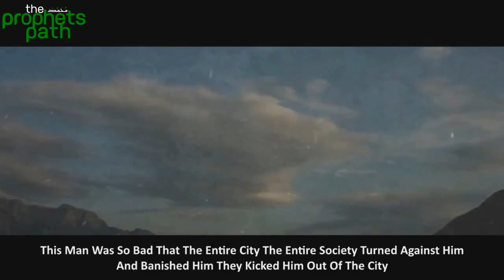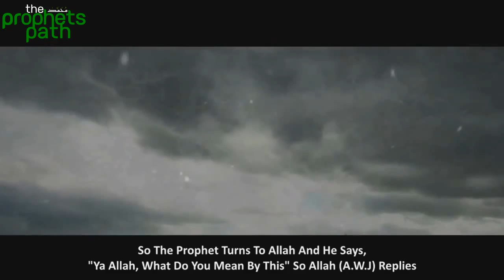Extreme Sinner ᴴᴰ - Story Of Repentance - Powerful Video MUST WATCH AND SHARE.JAZAKALLAH.